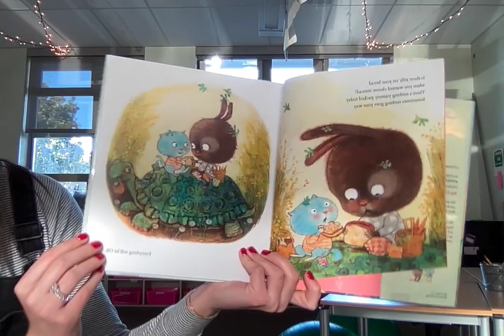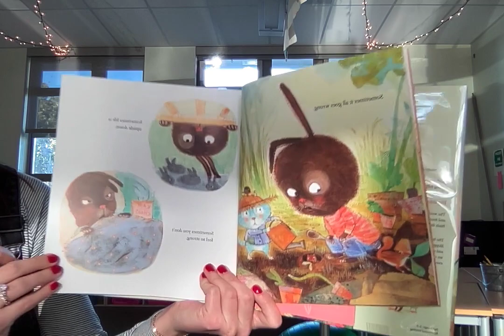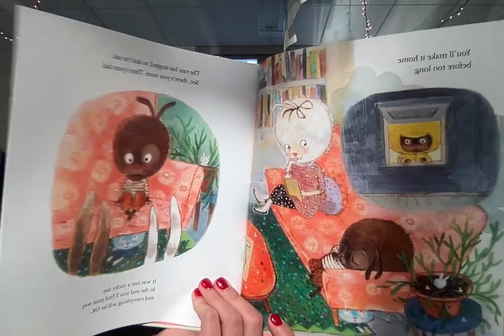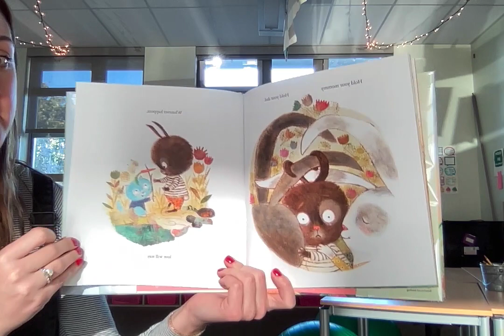Everything Will Be OK Read By Kate Berkland